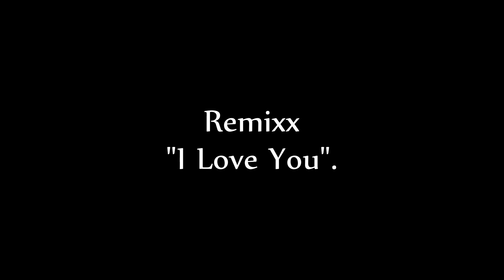Remixx : Dino Riyoyo Mix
Ook mede namens de muziekformatie Remixx wens ik u allen een Gezegend Idul Fitre 2018.

Nderek kenal musik formasi  baru soko kuto Rotterdam.
Ugi atas nama musik formasi "Remixx" kulo ngaturaken Selamat Hari Raya Idul Fitri Minal Aidin Walfaidzin Maaf Lahir Dan Batin 1439 H.          (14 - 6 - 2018)